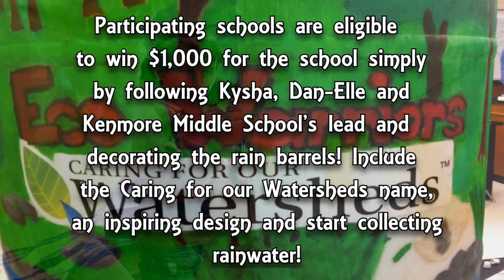Caring for our Watersheds Rain Barrel Design Contest ► Westwood Eco-Warriors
The Eco-Warriors decided to take part in the Rain Barrel Design Contest, not only does the rain barrel look beautiful, but they're a great way to save money, energy and collect water that would otherwise be lost to runoff. Participating schools are eligible to win $1,000 for the school simply by following Kysha, Dan-Elle and Kenmore Middle School's lead and decorating the rain barrels! Include the Caring for our Watersheds name, an inspiring design and start collecting rainwater!